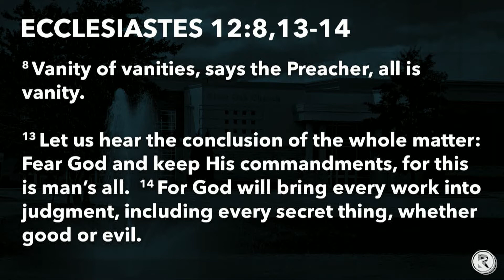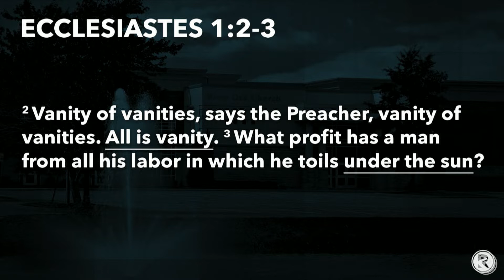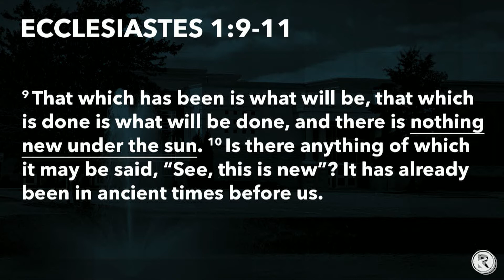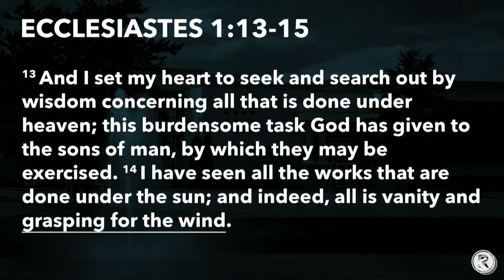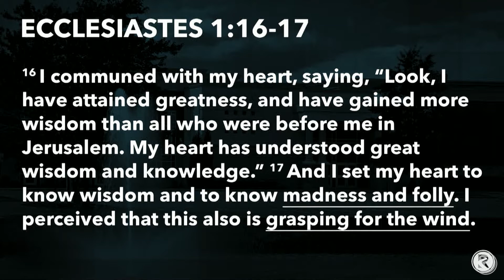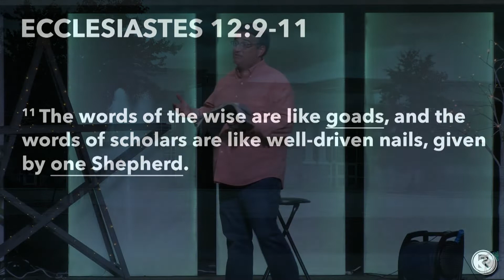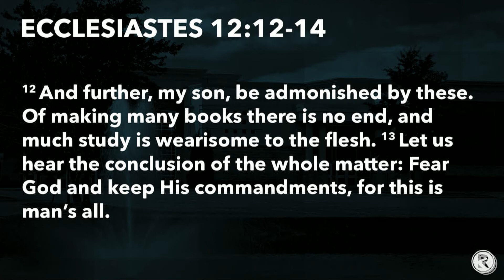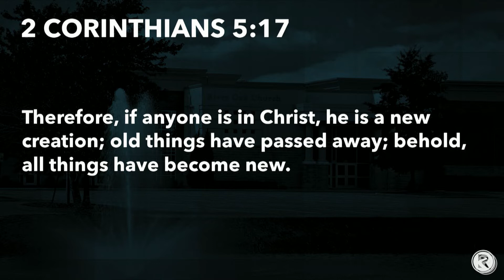LIFE IS MEANINGLESS WITHOUT JESUS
January 5, 2020 - Dave Velloney